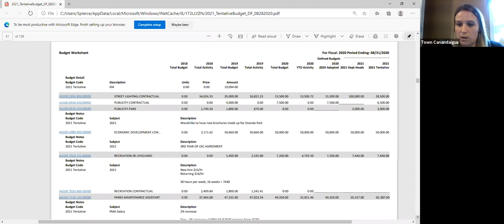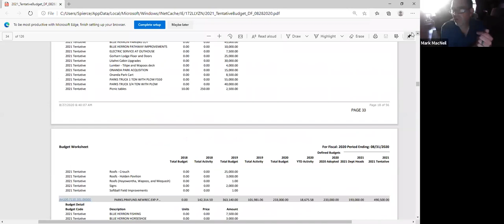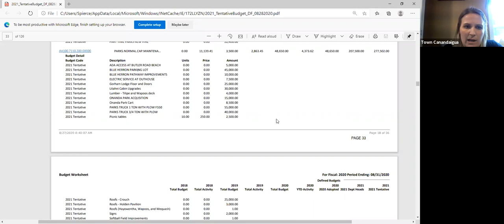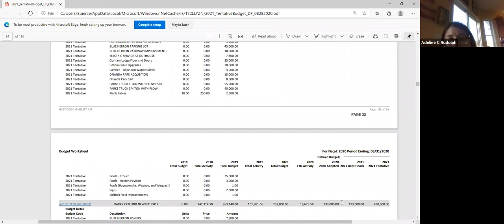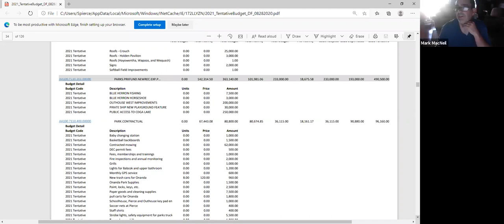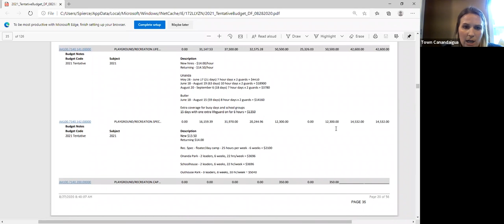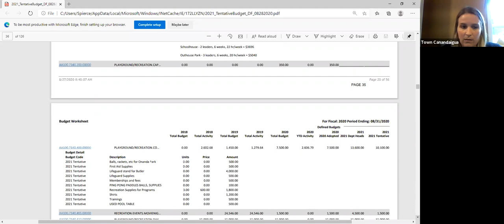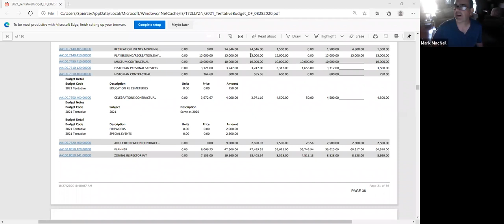September 23, 2020 - Parks and Recreation Committee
Parks and Recreation Committee meeting - September 23, 2020. for more information.